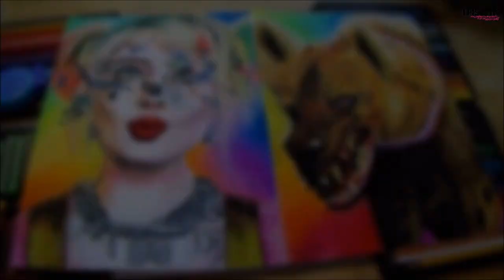DIBUJANDO LA HIENA DE HARLEY QUINN BRUCE POSTER REAL(BIRDS OF PRAYDC COMICS) DRAW BIRDS OF PREY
APRENDE A DIBUJAR  A LOS POSTERS REALES DE BIRDS OF PREY HARLEY QUIIN DIBUJO    PASO A PASO TE ENSEÑO COMO DIBUJARLO A MI MANERA  SI TE GUSTAN PUEDES HACERLOS TU MISMO

MATERIALES : PAPEL FABRIANO COLOR BLANCO GRAMAJE 130, 180, CARBONCILLO N : 1,2,3

LAPIZ COMPAZ, REGLA , BORRADOR,  COLORESPRISMACOLOR , PIGMENTOS PASTELES REMBRANT

TIEMPO DE OBRA:    6 HORAS APROX

SI TE GUSTO ESTE VIDEO NO OLVIDES SUSCRIBIRTE Y DARLE LIKE PARA QUE NO TE PIERDAS NINGUNO DE MIS DIBUJOS ESTAS SON MIS REDES SOCIALES PARA QUE ME SIGAS Y SEAMOS MAS ARTISTAS ♡ FACEBOOK ♡ INSTAGRAM ♡♡♡♡♡HELLO IF YOU LIKE THIS VIDEO AND GIVE YOU DO NOT FORGET TO SUBSCRIBE LIKE THAT DO NOT MISS ANY OF THESE ARE MY MY DRAWINGS NETWORKS TO FOLLOW ME MORE